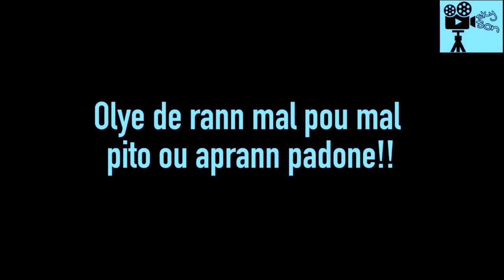Vin gade yon bèl move revanj (Ti Nene) (Ti Mamoune)